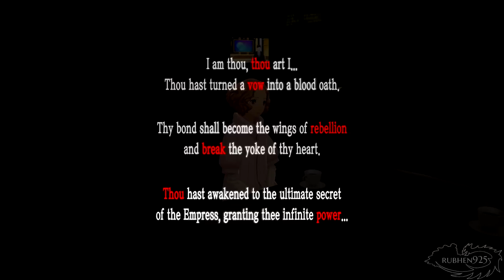PERSONA 5 ROYAL Gameplay Walkthrough Part 47 - Preparing for Shido's Palace! [English, PS4 Pro]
PERSONA 5 ROYAL Gameplay Walkthrough Part 47 - Preparing for Shido's Palace! [English, PS4 Pro] with No Commentary.
This is going to be my attempt to do everything in the game along with trophies, all confidants, max social stats, and also will be dating Kasumi as she is the newest Waifu added to the game. Let's see how this goes haha. Enjoy!

►Game Information:
▪ Title: Persona 5 Royal
▪ Developer: Atlus
▪ Publisher: Atlus
▪ Platform: PS4
▪ Genre: JRPG, anime style, adventure